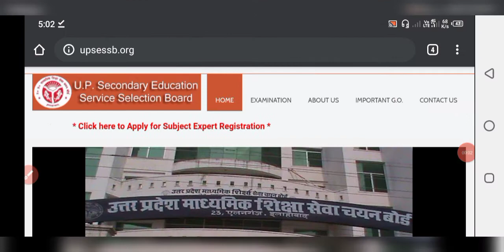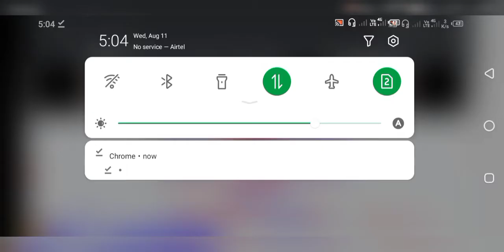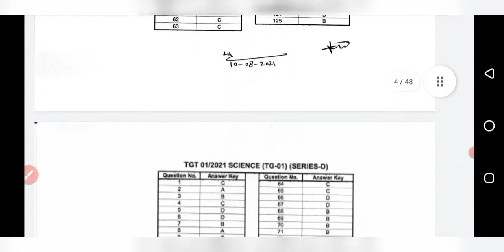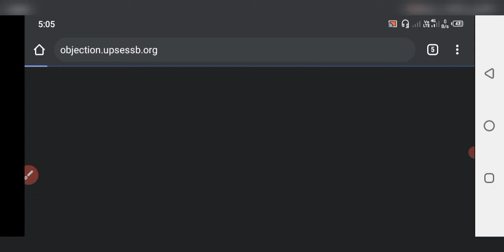UPSESSB ANSWER KEY RELEASED||UPSESSB TGT 2021 ANSWER KEY RELEASED